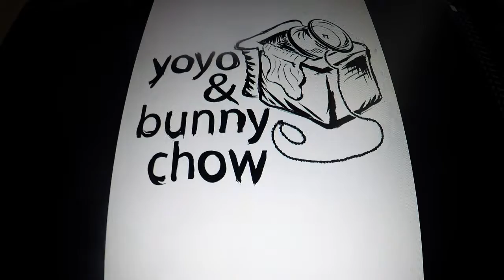yoyo & bunny chow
Song -King Gizzard & The Lizard Wizard - Let Me Mend The Past